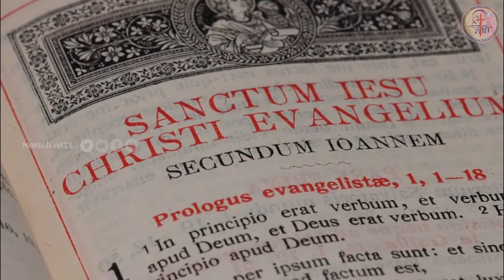St. Jerome || September-30 || Saint of the Day || Marian Arts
Marian Arts is a creative portal which involves in evangelizing the world through the means of Social Media.

Title: St. Jerome || September-30 || Saint of the Day || Marian Arts